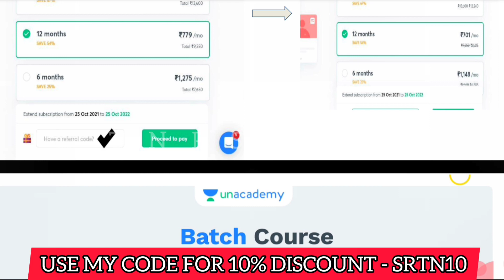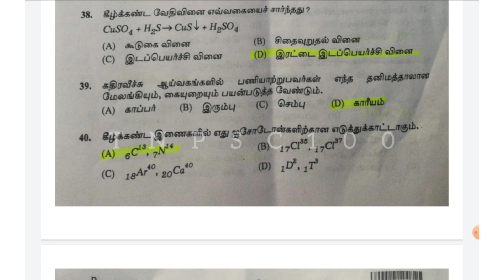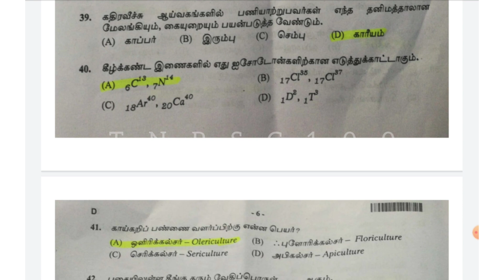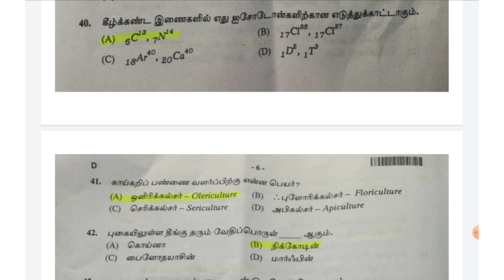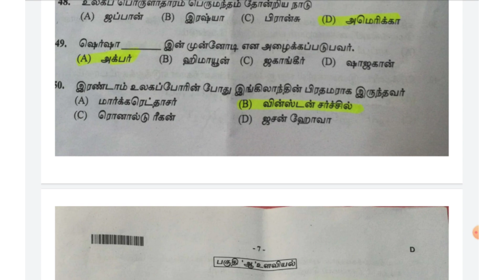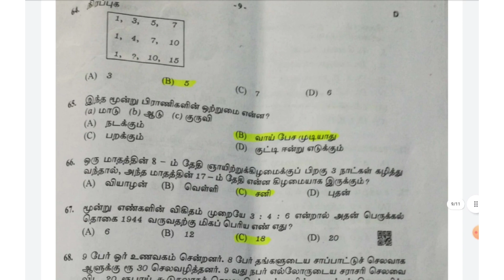#4 | TNUSRB PC PREVIEWS YEAR'S QUESTIONS SERIES (2019) ORIGINAL PAPER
ஜெயம்: 30 Days PYQ Series  for  Group 1 Mains - Batch VI

செம்மொழி: General Tamil Batch for Group 1,2,2A,4 and VAO - Batch I

Language Series: Complete Batch course for General English

6th to 10th SAMACHEER BOOKS 50-SUBJECT WISE TEST SERIES